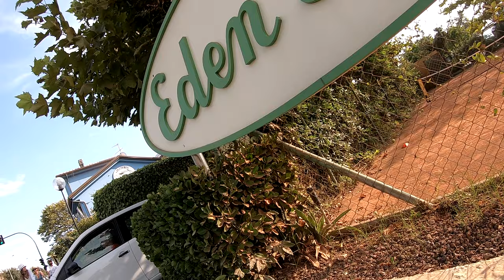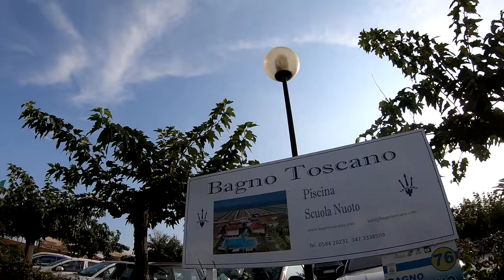electricskateboard ride in MarinadiPietrasanta Versilia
Electric Skateboard: 2 hub motors 600w*2
Wheel size  90mm
Endurance  25-30km
Top speed   40km/h
Climbing ability  30°
Battery type 10S3P-36V Lithium battery